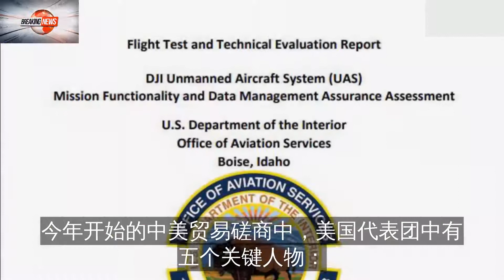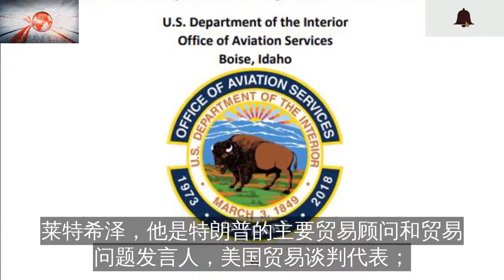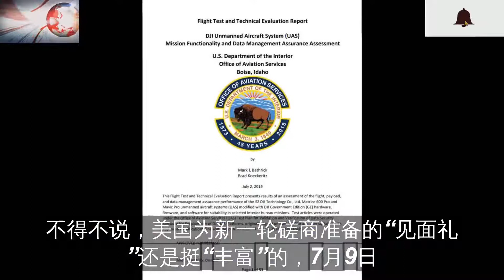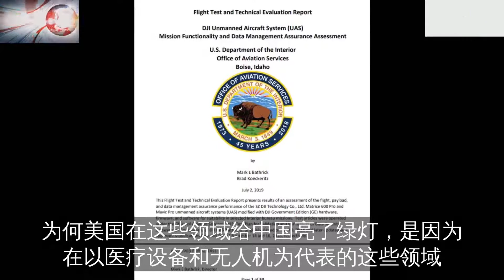美财政部长催促美企恢复与华为生意往来，什么情况？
这两天美国上演的大戏是越来越精彩
7月9日
美商务部部长罗斯刚宣布解禁华为
今天美国就调转枪口朝法国开枪
如果只是这样那还不算戏剧化
今天美媒们都在疯传
美国财政部部长姆努钦在敦促美企们赶紧申请与华